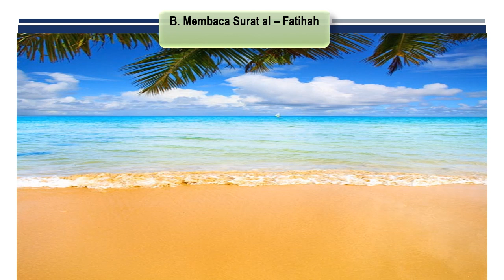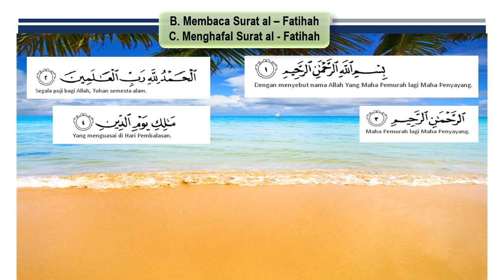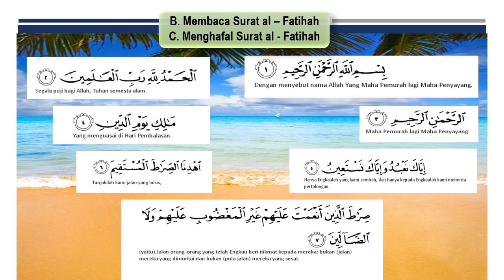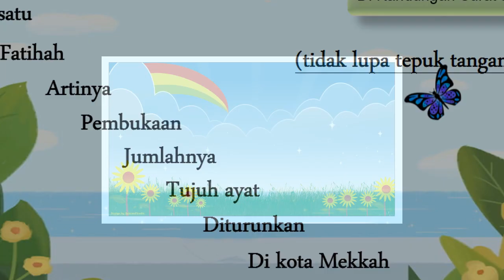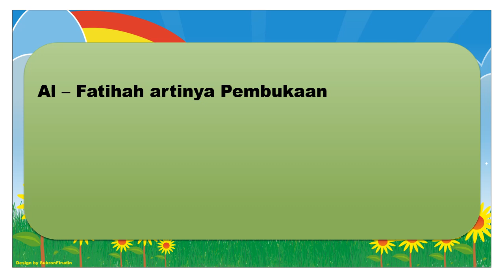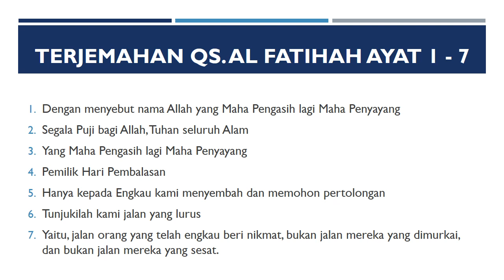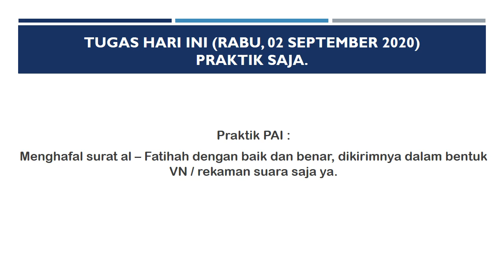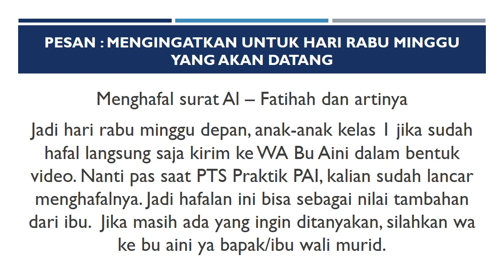PAI Kelas 1 Hafalan Qs. al fatihah